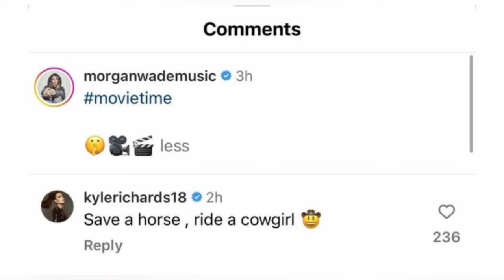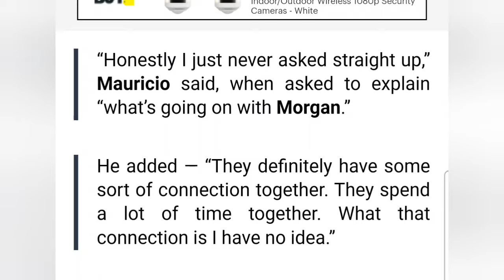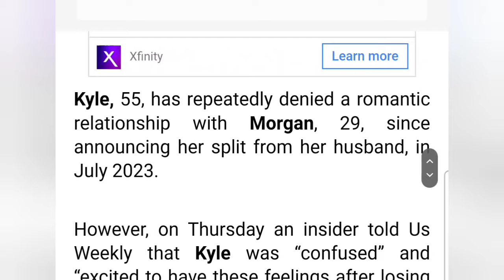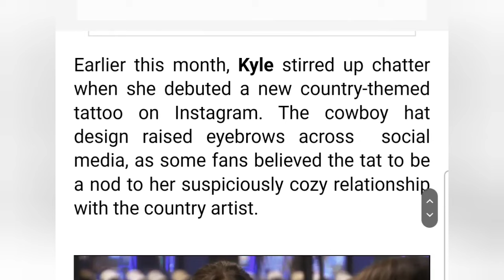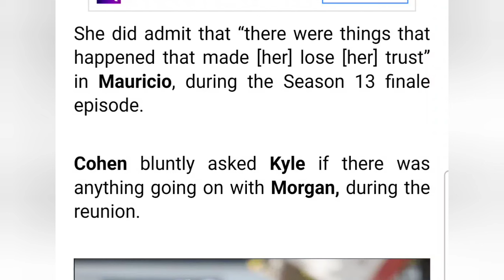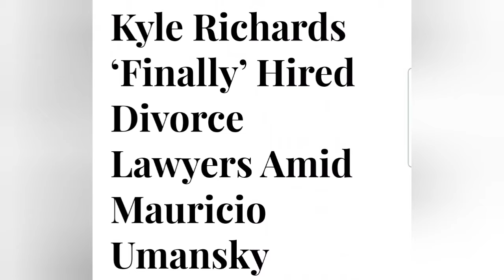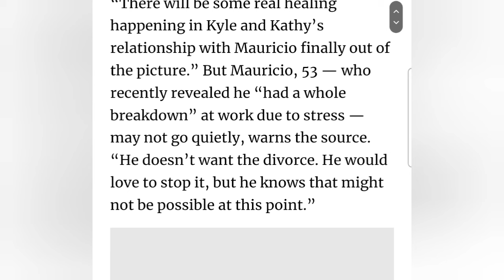KYLE RICHARDS Leaves STEAMY Comment under Morgan Wade's post amid DIVORCE Rumors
Kyle Richards is making headlines once again.